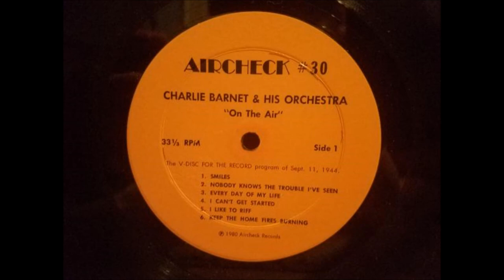For The Record September 11th 1944 - Charlie Barnet - Aircheck/NBC